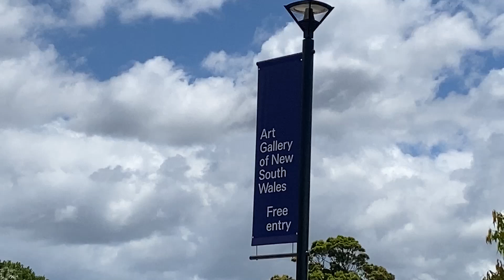Art Gallery of New South Wales Modern Project Open Day - free entry for such a cool spot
Art Gallery of New South Wales - The Sydney Modern project is finally open.

More than 15,000 people have already registered to file through the glass atrium, and descend into the highly praised Sanaa-designed new building over its first two days.